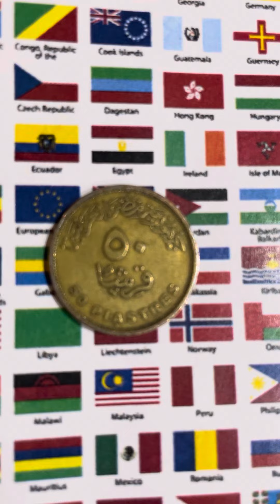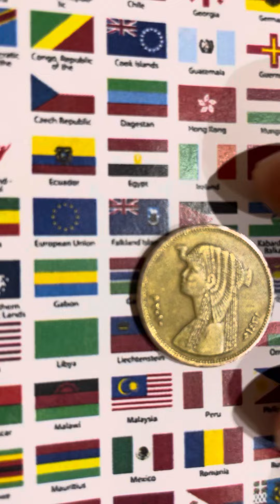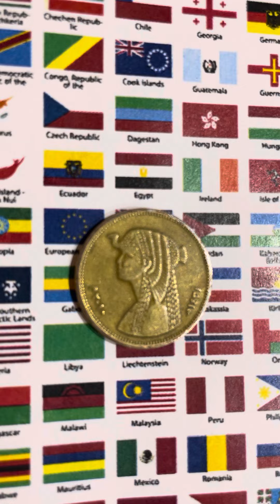🇪🇬 Egypt 50 Qursh/Piastres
OBVERSE: Value Script: Arabic ( Naskh) Latin Translation: THE EGYPTIAN ARAB REPUBLIC 50 PIASTRES  / REVERSE: Cleopatras head and dates ..Lettering Arabic latin Translation: AD 2010 AH 1431